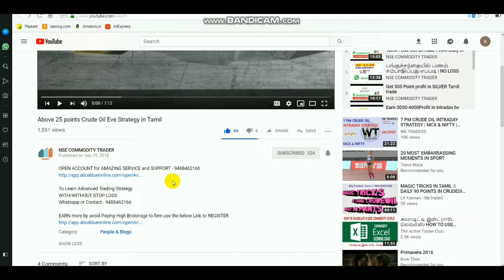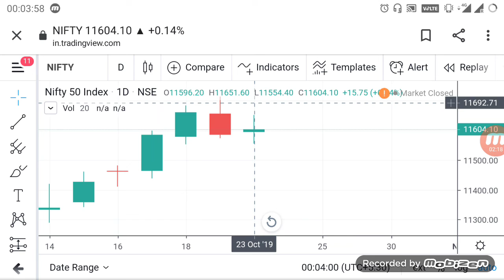Nifty Tech View | Doji | Consolidation Market | Intraday Breakout Range 24 oct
To  O p e n account click LINK - 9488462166